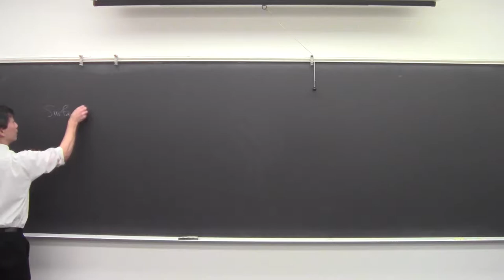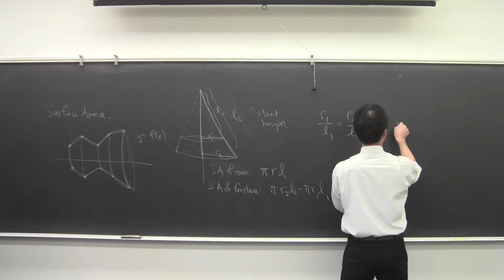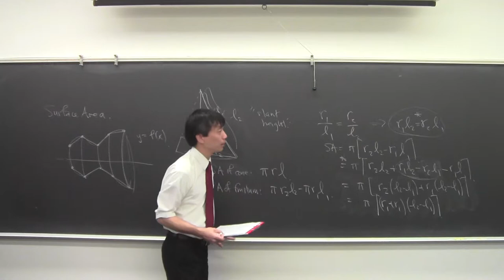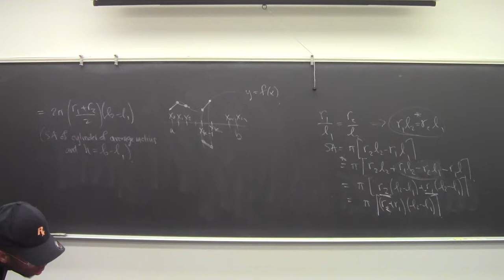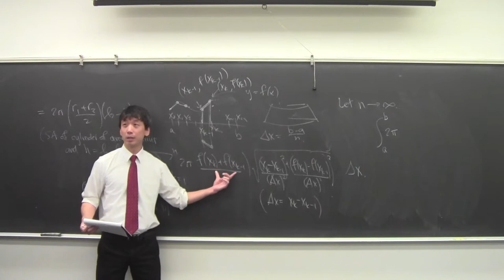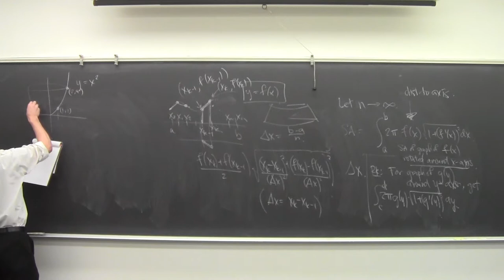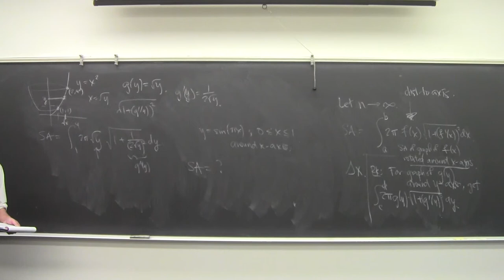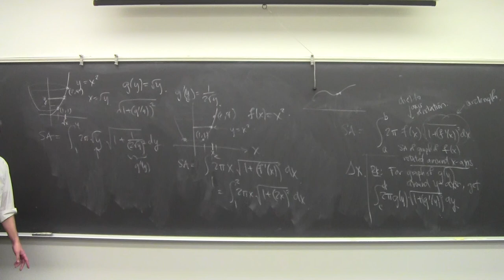Math 031 Spring 2018 030918 Surface Areas of Surfaces of Revolution